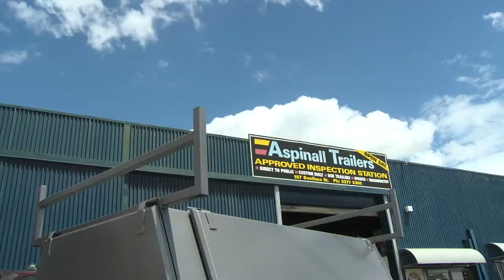Aspinall Trailers Queensland - Single Axle Tradesman Trailer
All the panels utilized on our trailer are zincanneal coated.  Sides and rear doors are fitted to swing up and fitted with gas struts with flush mounted drop down "T" handles
Front and rear carry racks, 240mm side working benches fitted above guards and a lockable compressor box fitted on draw bar.  Aspinall Trailers is leading the industry in custom trailers design and production.